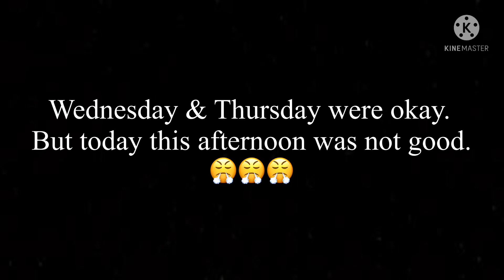Announcement for January 21 2022